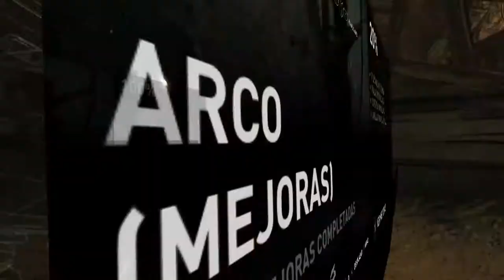PILOTO | TOMB RAIDER #5